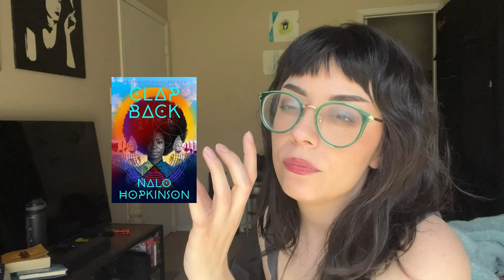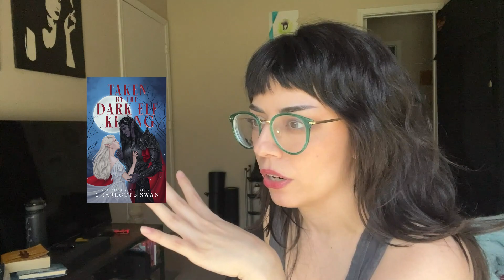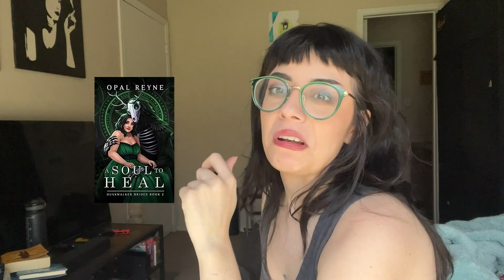February Recap | Horror, romance, and more!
Everything I read in February! I'll go into detail on what I found issue with in A Soul to Heal in my romance round up!

**TIME STAMPS**
00:00 Introduction
00:16 The Ballad of Black Tom by Victor Lavalle
01:39 The Visit (please note that someone in BookTok informed me that this author is a well known TERF so I need to look into that.
02:38 The Black Pages by Nnedi Okorafor
03:21 Clap Back by Nalo Hopkinson
04:11 These Alien Skies by CT Rwizi
04:56 This Thing Between Us by Gus Moreno
06:24 Riot Baby by Tochi Onyebuchi
07:59 You by Caroline Kepnes
08:03 The Good House by Tananarive Due
10:02 Taken by the Dark Elf King by Charlotte Swan
11:03 A Soul to Heal by Opal Reyne
12:21 Rare Danger by Beverly Jenkins